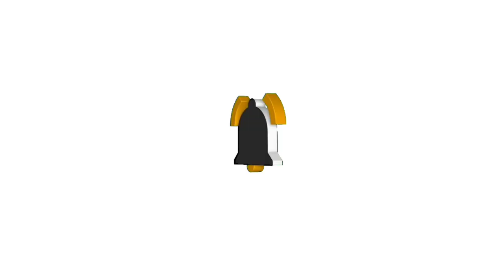PARA MAIWASAN ANG OFF COLOR SA PAG RERETOKE NG KULAY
ituturo ko paano mag RETOKE ng kulay ng hindi binubuo para maiwasan ang off color carpainting repaint smallyoutuber fypシ restoration @jontue13